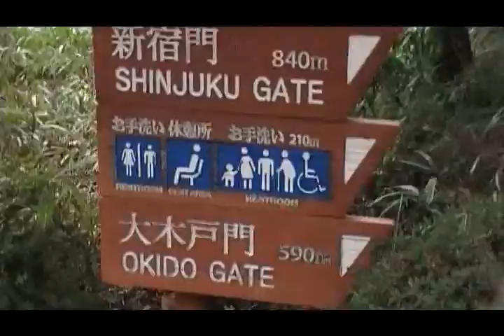J 36-37 Sakura Flowers in Shinjuku Tokyo Part 1 Tuesday 3rd April 2012.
Visited Shinjuku Gyeon National Garden at 11.06am on Tuesday 3rd April 2012.
In Tokyo, Sakura Flowers (Cherry Blossoms) are predicted to start blooming on 31st March and reach its full bloom on 5th April 2012. We were lucky to be advised to visit Shinjuku District of Tokyo which have some Sakura Flowers already bloomed beautifully on Tuesday 3rd April 2012.
Note:
When the first 5-6 blossoms (Flowers) of the Cherry Blossom tree have opened, it is declared to have entered the blooming season. When over 80 percent of its blossoms have opened, it  is declared to have reached full bloom. In the average year, it takes the Cherry Blossom trees 8 (Eight) Days to progress from kaika (first opening) to mankai (full bloom).